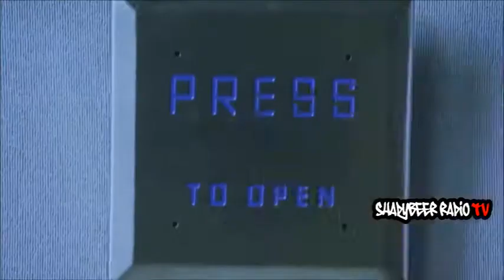50 Cent - They Burn Me (Official Video) - ShadyBeer Radio TV